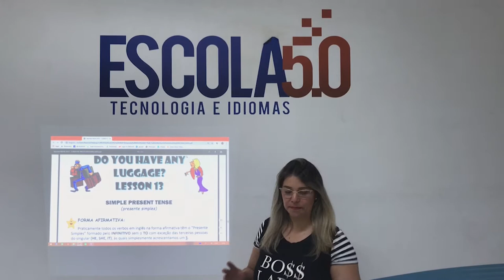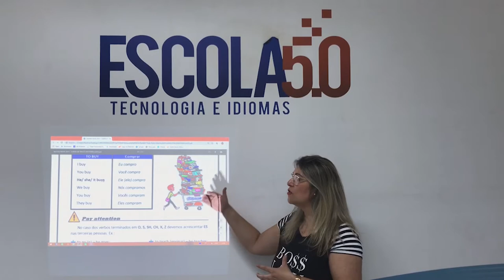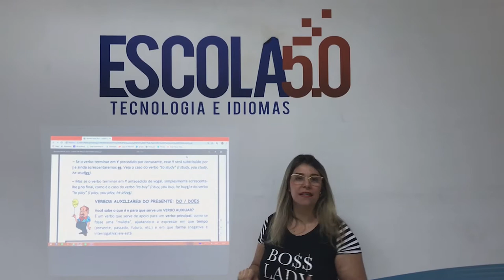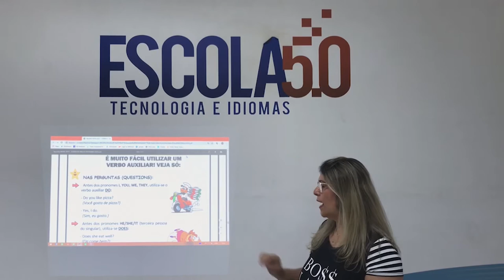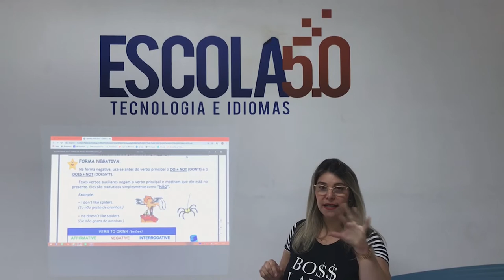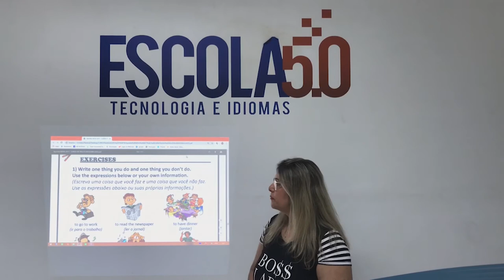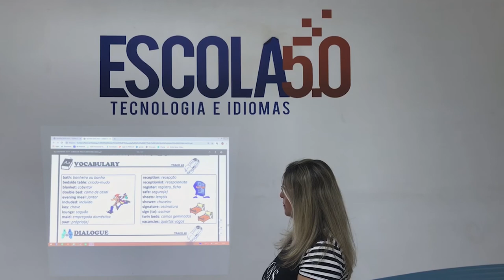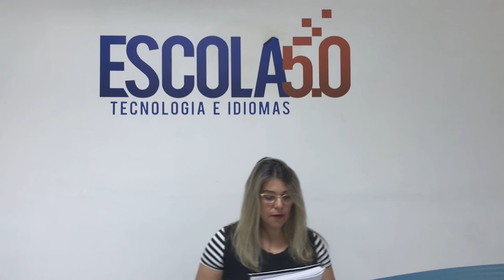Videoaula 13 do Curso de Inglês da Escola 5.0